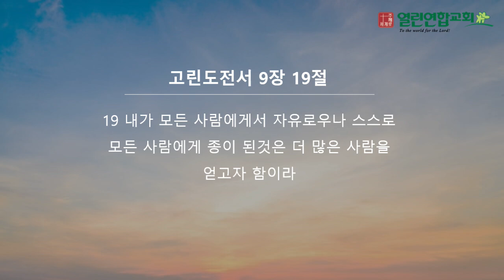말레이시아 열린연합교회 2024년 6월 23일 성경암송